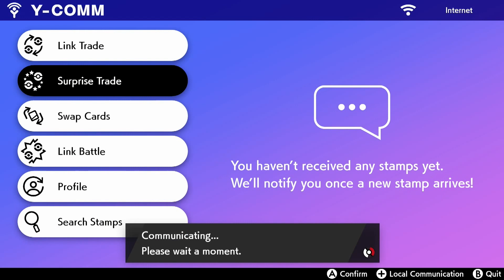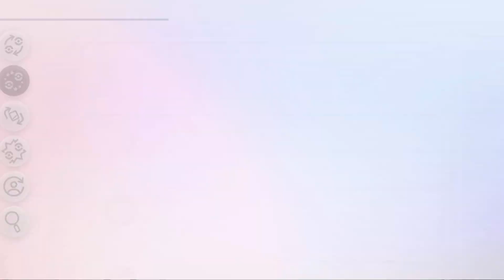Pokémon Sword & Shield Surprise Trade Week 51: Snover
As it is Christmas, I have chosen the Pokémon for this week, and it will be Snover, it looks like a Christmas tree, so I decided it would be the most fitting, I know that one day I will end up trading Delibird if ever I get it from my list.
Like with my previous Surprise Trades, I breed for 31 IVs in at least 4 or 5 stats, and these Snover have a Quiet Nature, it is a Pokémon that can work as a Physical, Special, or Mixed Attacker, so Brave or Quiet are good Natures for it, otherwise Modest or Adamant if you want to strictly make them a Special or Physical Attacker. These Snover also have Egg Moves, I went with Leech Seed, Growth, Double-Edge, and Skull Bash, it can get Stomp as well, but I preferred the other four moves, and they can be passed down onto other Pokémon in Snover's Egg Group, I will list which parents in the Monster & Grass Egg Groups that can learn those moves.
Double-Edge: Bulbasaur, Ivysaur, Venusaur, Cubone, Marowak, A-Marowak, Aron, Lairon, Aggron, Bergmite, Avalugg
Growth: Bulbasaur, Ivysaur, Venusaur, Oddish, Gloom, Vileplume, Tangela, Bellossom, Seedot, Nuzleaf, Shiftry, Roselia, Roserade, Cherubi, Cherrim, Tangrowth, Cottonee, Whimsicott, Maractus, Foongus, Amoonguss, Phantump, Trevenant, Fomantis, Lurantis, Comfey, Flapple, Appletun
Leech Seed: Bulbasaur, Ivysaur, Venusaur, Exeggcute, Exeggutor, A-Exeggutor, Roselia, Roserade, Cherubi, Cherrim, Cottonee, Whimsicott, Maractus, Phantump, Trevenant, Comfey, Flapple, Appletun
Skull Bash: Squirtle, Wartortle, Blastoise, Avalugg
Stomp: Exeggutor, Lickitung, Rhyhorn, Rhydon, Whismur, Loudred, Exploud, Lickilicky, Rhyperior, Tyrunt, Tyrantrum, Appletun

These moves are decent enough, Leech Seed is a nice move to have, but on a Pokémon like Snover that is 4x weak to Fire and is weak to a lot of types, it has a tough time defensively, and it isn't until Level 40 that it evolves into Abomasnow.
I didn't go for Soundproof for these Snover, as Snow Warning is a good enough Ability for it, it was the original Hail set-up Pokémon back in Gen 4. For level up moves, it can get Leafage, Ice Shard, Razor Leaf, Icy Wind, Swagger, Ingrain, Wood Hammer, Blizzard, and Sheer Cold, as an Abomasnow, it can get Ice Punch and Aurora Veil.
Then for TMs and TRs, from TMs, it can learn Magical Leaf, Solar Beam, Light Screen, Rock Slide, Giga Drain, Brick Break, Rock Tomb, Bullet Seed, Icicle Spear, Avalanche, Bulldoze, and Stomping Tantrum, and from TRs, it can get Ice Beam, Swords Dance, Earthquake, Outrage, Iron Tail, Shadow Ball, Seed Bomb, Focus Blast, Energy Ball, Earth Power, Leaf Storm, Grass Knot, and a few others, and it can get Grassy Glide as a Tutor move.
Abomasnow is a tough Pokémon to use for online battles, because its type combo is one of the worse defensively, but at least it isn't like Aurorus where it has to suffer from two glaring weaknesses, Abomasnow is 4x weak to Fire, and it is weak to some common types like Fighting, Rock, and Flying, and for its stats, none of its base stats go over 100, so the best it has is Attack and Special Attack, and while Abomasnow's main role is to set up Hail with Snow Warning, and another good thing is having 100% Accuracy with Blizzard, it faces competition with Alolan Ninetales and Vanilluxe in terms of Pokémon with Snow Warning.
After the removal of Mega Evolution, but then again all Mega Abomasnow had going for it was its Ability and high Attack and Special Attack, and its low Speed did make it good in Trick Room teams, while it can use Aurora Veil, Alolan Ninetales does it much better with its higher Speed stat, and for moves, it can use Blizzard, Leaf Storm, Earthquake, and Ice Shard for good Mixed Attacking moves, Energy Ball and Earth Power are good alternatives, and it can get Wood Hammer for a good Physical Grass-type move, Hail teams aren't easy to make, but the introduction of Aurora Veil in Gen 7 did make them nice for support.
As if Abomasnow didn't already have a tough time in Single Battles, it's even harder to use in Double Battles, specially with Alolan Ninetales being the better Pokémon with Snow Warning, and as a slow Ice-type Pokémon, it is outclassed by Glastrier, which has high Attack and better defensive stats. I guess another good thing about Hail teams is that Arctozolt and Arctovish can now get Slush Rush through the Rare Max Raid Dens, and so far, Arctozolt has seen more usage in Double Battles because of Slush Rush, so it's probably the best Pokémon with Slush Rush. There isn't much reason to use Abomasnow in Double Battles over Alolan Ninetales or Vanilluxe, or even Aurorus, I guess this is what happens when a Pokémon was used for its Ability and has been overshadowed, this is almost like when Politoed got Drizzle in Gen 5, and then it was overshadowed by Pelipper in Gen 7, who also got Drizzle for its Ability, Abomasnow is almost the same thing, but with Snow Warning, and having to face competition with Vanilluxe and Alolan Ninetales.